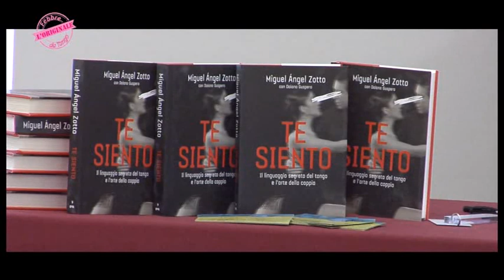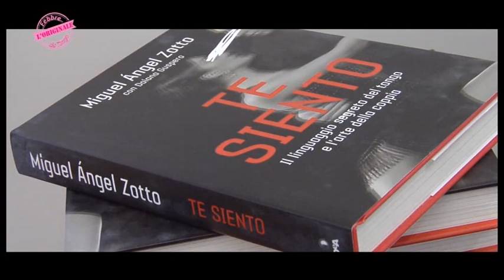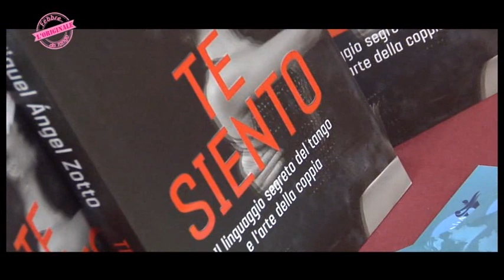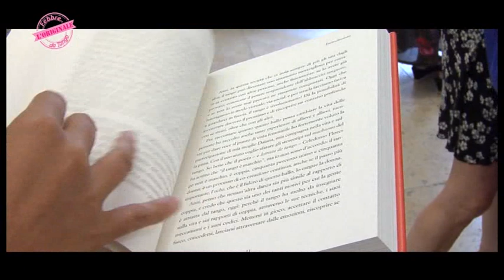Febbre da Tango - Prima Puntata - III Stagione